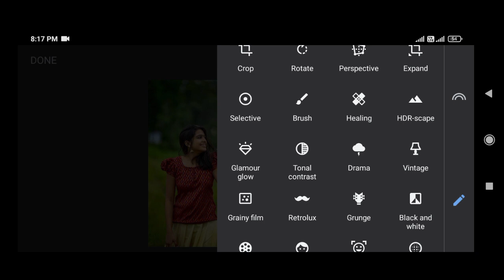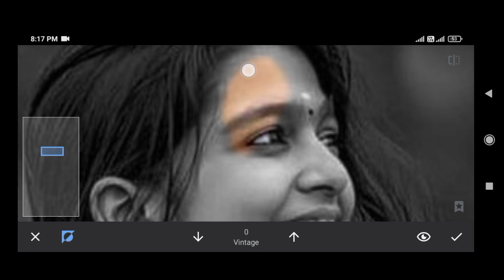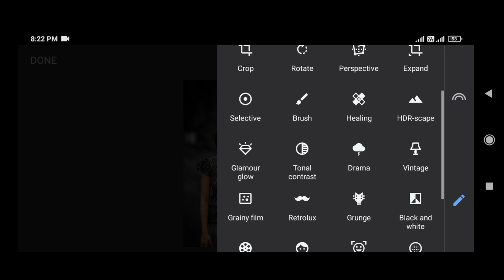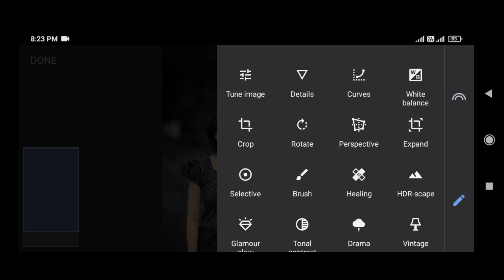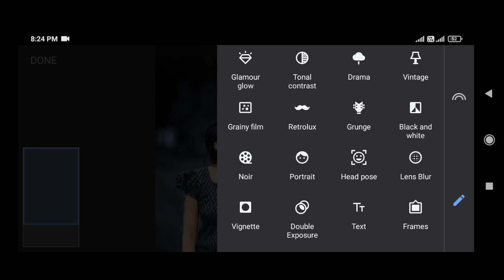Snapseed Blue and Black Tone Photo Editing | Snapseed photo editing tutorial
blue and black effect photo editing